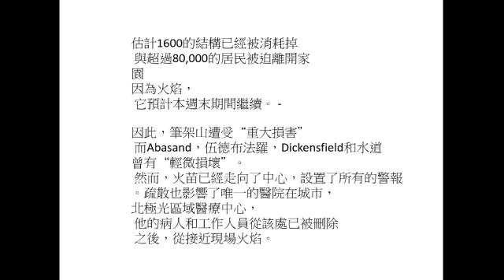逃逸地獄 加拿大ALBERTA